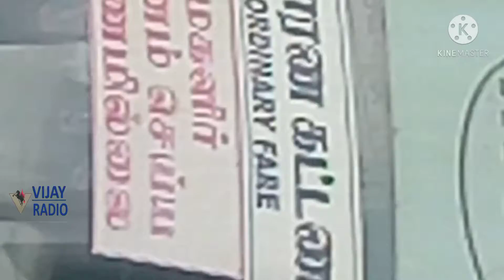இன்று முதல் மகளிர் கட்டணமில்லா பேருந்து பயணம் திட்டம் மு.க.ஸ்டாலின் நிறைவேற்றம்